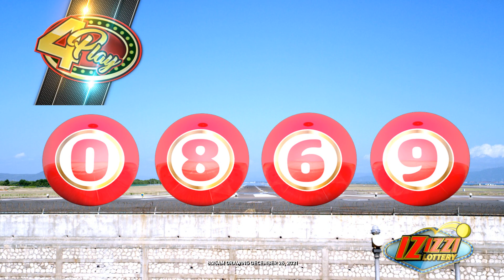IZIZZI Lottery Short 8_25am 12/26/2021